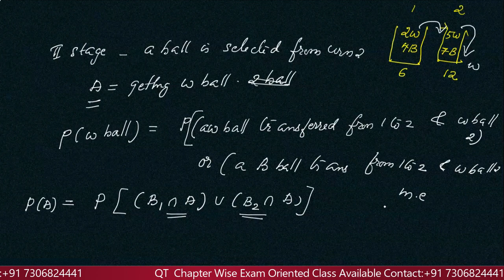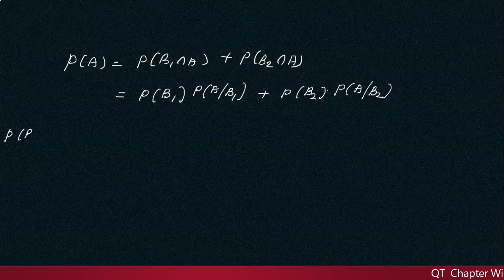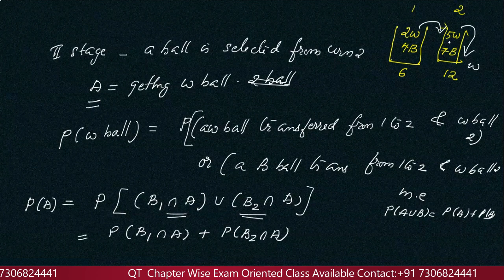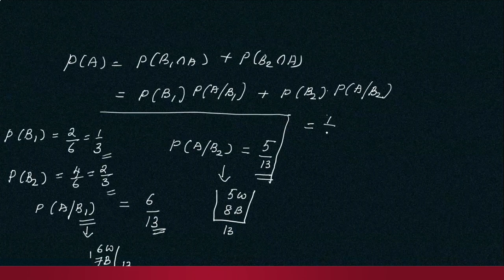QT PREVIOUS YEAR QUESTIONS | Important Questions | Probability | Quantitative Techniques | INDODEMY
QUANTITATIVE TECHNIQUES
Probability- Previous-year Questions and Solutions

Features of Indodemy:
-Mentor Facility
-Expert Faculties
-Affordable Cost